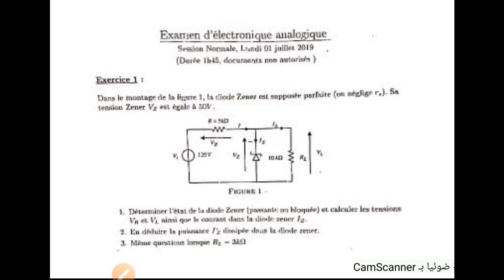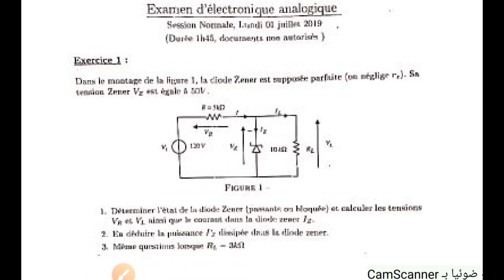Examen de electronique de base ||diode zener ||SMP4.